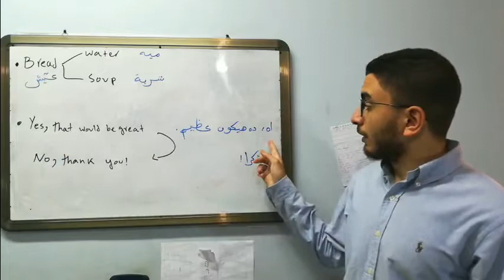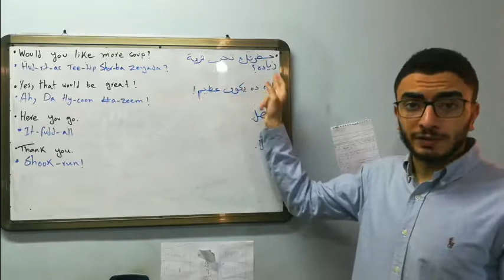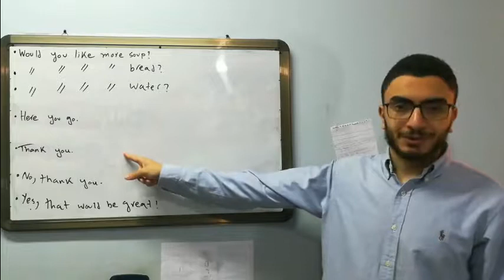Tutors-Youssef: Variations, Conversation About Food In Colloquial Egyptian Arabic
An Aurelian University tutor teaches variations on an earlier conversation about food in colloquial Egyptian Arabic.